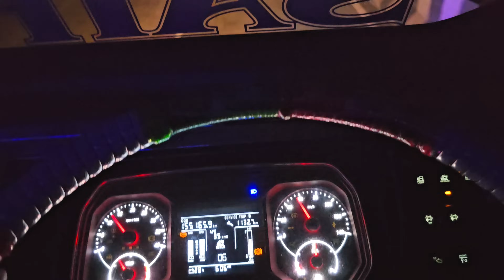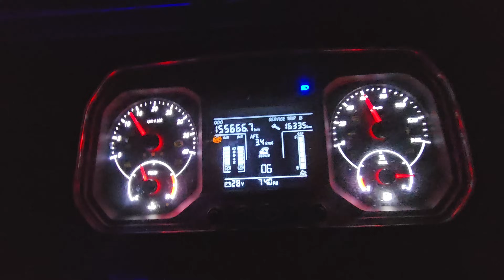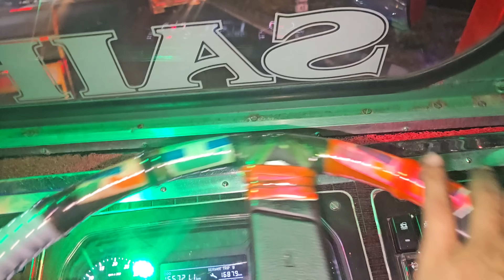surprise bhai ki new truck Anuj bhai mil gya Bangalore to Punjab trip day day 3@IndianTruckingVlog